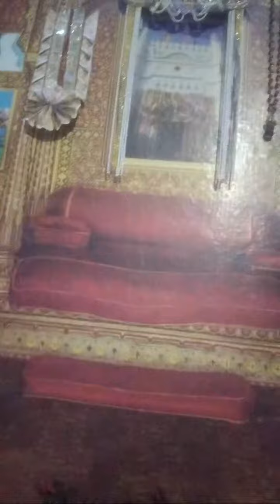Highlight 0:00 - 2:25 from Jaharveer Darbar Patiala gaddi